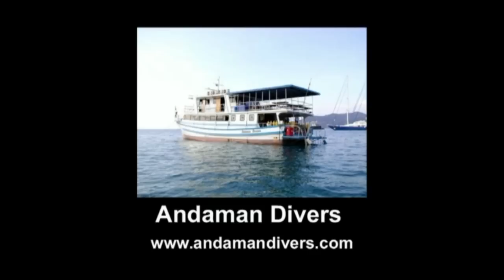15.Scuba Diving Andaman Sea, Similan Islands, Phuket Thailand ดำน้ำสิมิลัน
Bon Island

Similan Islands with Thailand Liveaboards
Just 60 miles northwest of Phuket, lie the Similan Islands. The word 'Similan' comes from the Malaysian word 'sembilan' (which means the number 'nine'). The Similan Island National Park is without doubt the most prestigious marine park in Thailand and easily accessible via Thailand liveaboards.

Running from south to north and numbered accordingly, lie these truly unspoilt granite islands. With crystal clear seas and stunning coral formations, no wonder Jacques Cousteau believed it to be, one of the best diving destinations in the world.

The islands, best experienced on Thailand liveaboards, are densely covered with tropical vegetation, offering short and easy adventure trekking through the rainforest jungles. Due to the raging south west monsoon, the exposed south, west and north sides of each island, offer stunning underwater scenery. What you see above is what you get below. Rising from depths of more than 50 metres, the sea consists of large granite boulders that lay strewn together, overgrown with hard and soft corals. This provides some magnificent Similan Islands diving, with many interesting swim throughs, canyons, archways and caves.

Protected from the raging monsoons on the east side of each island, you will find untouched, powdery white sandy beaches. Underwater, you will be able to witness, sand slopes with beautiful fringing reefs. Teeming with a large diversity of marine life, these reefs are perfect for drift diving.

Being part of the Indian Ocean network, the Similan Islands can boast more than 250 species of soft and hard corals and more than 800 species of fishes. And when the plankton blooms, you have the opportunity to see the largest of them all, creatures such as manta rays and whale sharks visit the area regularly. If you are a diver and are planning a liveaboard trip to Thailand, make sure you visit the area and try diving in Similan Island.

The Surin Islands, are also included in Thailand's national park system. They consist of two densely tropical rainforest islands, and are the home an endemic tribe of sea gypsies called the Mokens. If you have the time, they are certainly worth a visit. Experiencing a unique tribe really makes you think what life is all about. Do we really need televisions, cell phones and motor cars? These people are still living from the natural resources of their islands and the surrounding sea. Witnessing this, the memory will stay with you forever.

Lying 10 miles to the south east of the Surin Islands, sits the world famous Richelieu Rock. Made from limestone, Richelieu Rock is a horse shoe shaped pinnacle, rising from depths of 35 metres to just break through the surface at low tide. Constantly bathed in nutrient-rich water, Richelieu Rock supports an incredible diversity of marine life, from cuttlefish to schooling Barracudas, from seahorses to whale sharks.

Not so many years ago we could have almost guaranteed a sighting of one of these enormous but friendly animals, but due to the unfortunate demand for SHARK FIN Soup, the numbers have declined. Hopefully now as whale sharks have CITES category C world protection, the biggest fish in the world will soon make his come back and then once again we will hopefully be able to guarantee a sighting of this formidable creature for you. Richelieu Rock is the perfect liveaboard dive site for repetitive multi-level diving, giving you the opportunity to extend your underwater time, so you can truly explore and experience its wonders.